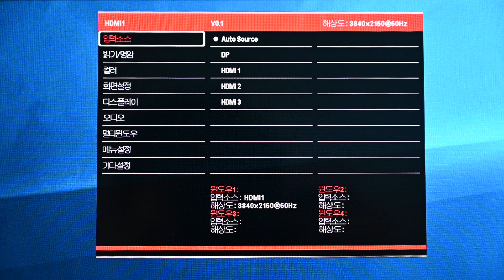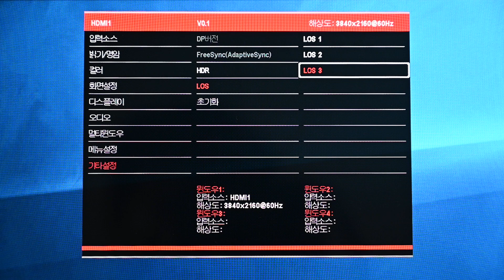QNIX UHD32R HDR OSD Menu